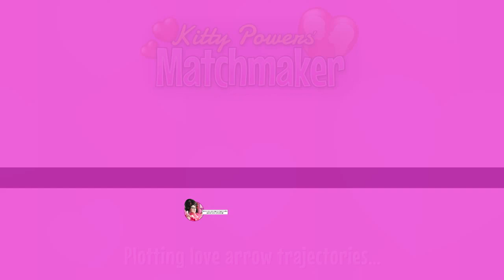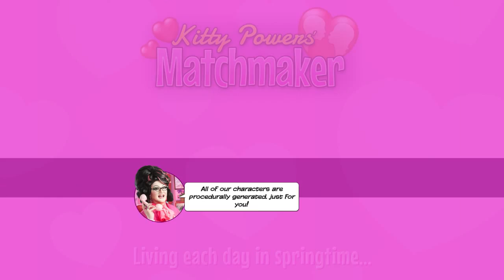Kitty Powers Matchmaker #001: "Verkuppeln auf Abwegen"